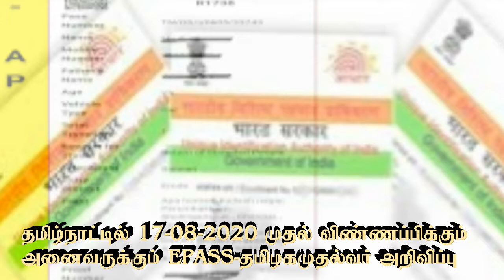தமிழ்நாட்டில் அனைவருக்கும் Epass-Tamil Nadu-Epass System from 17-08-2020-KOODAL TV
Taminadu e-pass system changed details